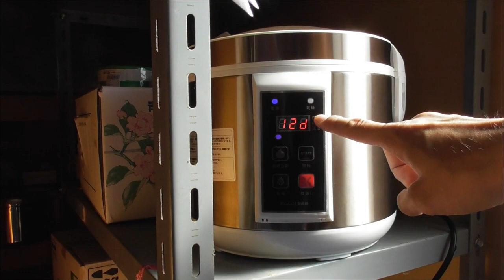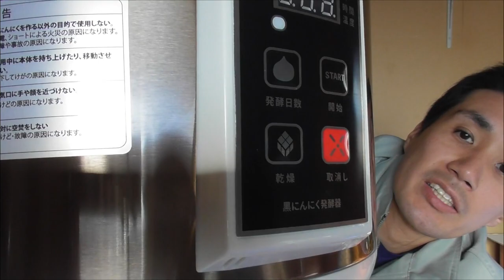初めての黒ニンニク作り【黒にんにく発酵器】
黒にんにく発酵器を購入しました。

全部自動でやってくれたので簡単でした。
ただ12日かかったので気長に待つといいでしょう。
製造中のニオイはそんなに感じませんでした。